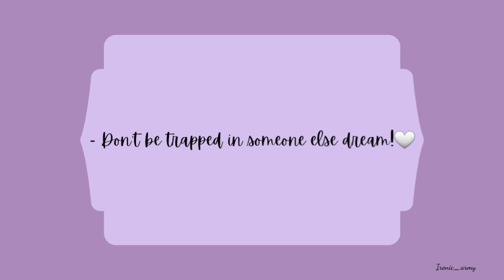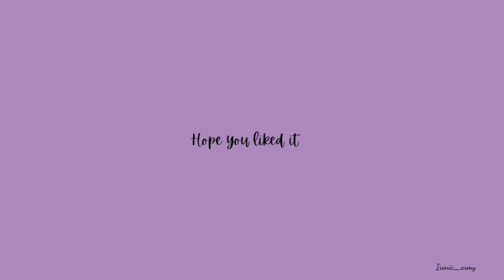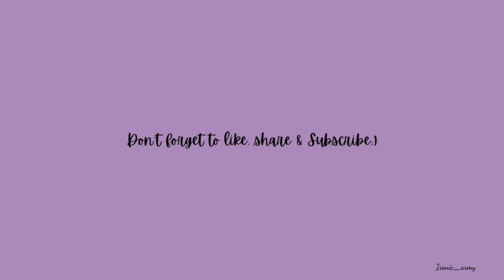💜BTS aesthetic caption ideas💜|| Bts captions ideas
A year ago by neffex